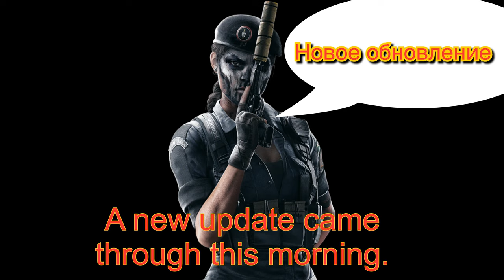I woke up to a update in Tom Clancy’s: Elite Squad. The Bai Hu Zhao crew is here.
I woke up this morning to the new update Tom Clancy's: Elite Squad 1.4.5. This is not Season 2, but it does add seven more characters to the list of many characters. Bai Hu Zhao team has been added to the game.